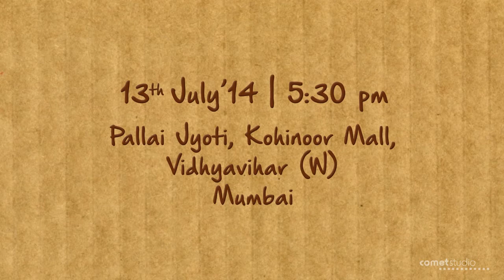Invite Video for Manan Priyal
We proudly present our 1st invite video for Manan and Priyal's Engagement.
One of the most fun loving couple who met in an arrange marriage process and fell in love. Was super fun shooting with you guys.